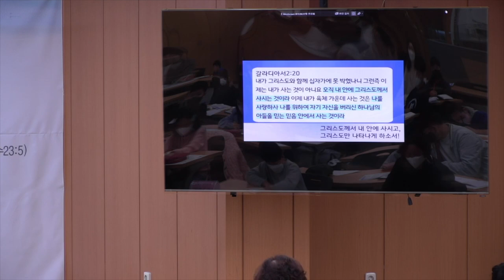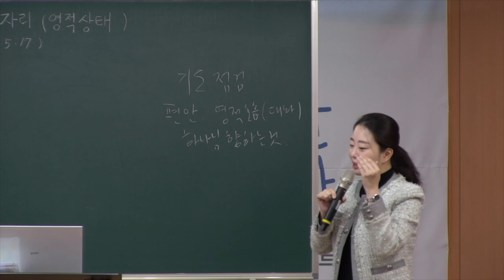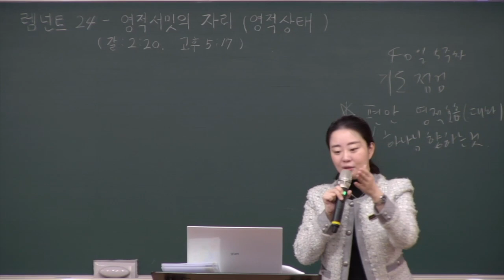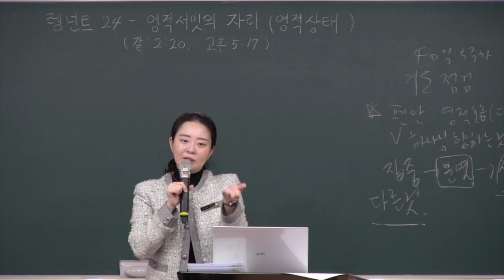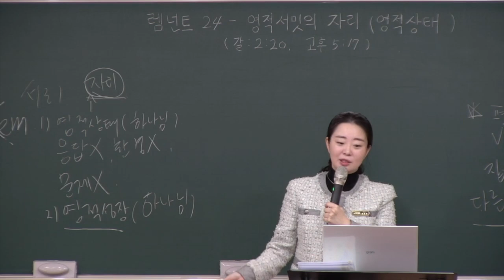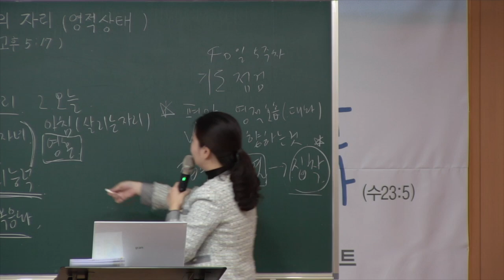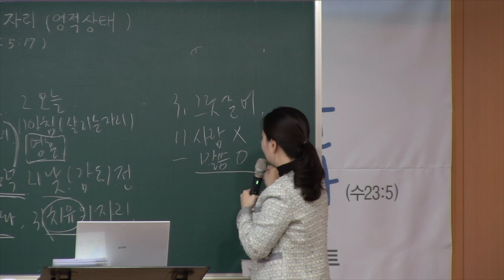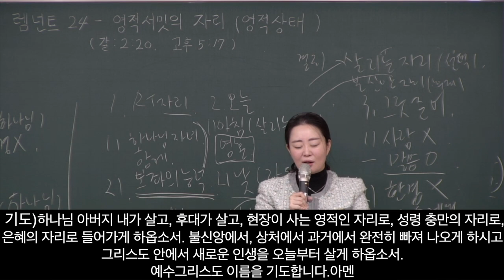20221023 대구 하나교회 초등부예배 “렘넌트 24- 영적 서밋의 자리-영적상태”(갈라디아서2:20,고린도후서5:17) - 김민정 전도사님